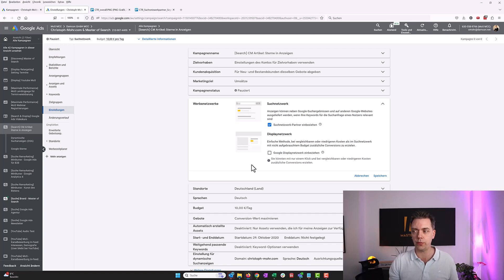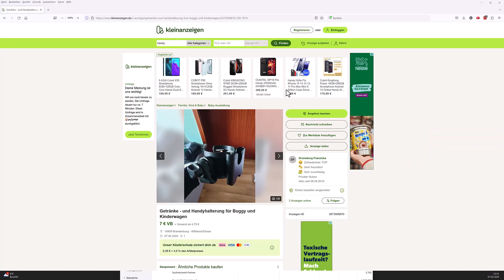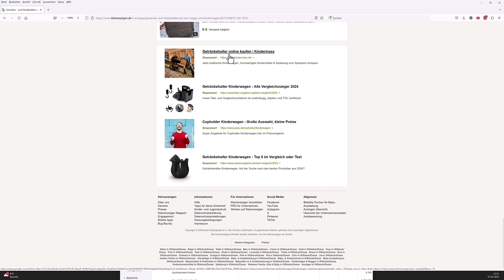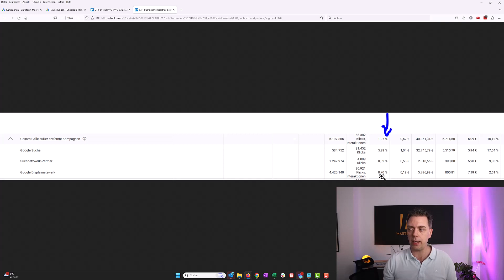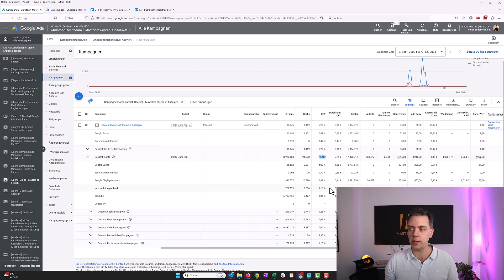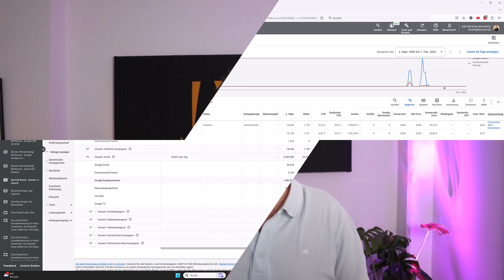Meine Klickrate ist erschreckend niedrig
Hast du dich jemals dabei ertappt, wie du mit großen Augen auf deine Klickrate in Google Ads schaust und dich fragst, was da los ist? 🤔 Falls du dich grämst, weil deine Klickrate irgendwo bei 1 oder 2% rumdümpelt, während du überall hörst, dass 5 bis 8% das Maß aller Dinge sind, dann ist diese Folge genau dein Ding!

Heute packen wir das Thema Klickrate an. Bevor du in Panik verfällst und denkst, deine Anzeigen und Keywords hätten ein Matchmaking-Problem, lass mich dir was zeigen, was die ganze Geschichte in einem anderen Licht erscheinen lässt. 🌟

In der heutigen Episode grätschen wir rein in die Welt der Klickraten – ein kleiner, aber feiner Unterschied, der alles verändern kann. Es gibt nämlich einen Grund, warum deine Klickrate vielleicht nicht so gut aussieht, und das hat was mit den Einstellungen in deinem Konto zu tun. Wer hätte das gedacht, oder?

Falls du jetzt denkst: "Aber ich mach doch alles richtig mit meinen Keywords und Anzeigen!", dann halt dich fest. Wir sprechen darüber, wie die Wahl deiner Keywords (sind sie markenbezogen oder eher generisch wie "Handy"?) einen riesen Unterschied machen kann und warum das Display-Netzwerk vielleicht nicht dein bester Freund ist, wenn es um die Klickrate geht.

Ich zeige dir, wie du in wenigen Sekunden checken kannst, welche Einstellung deine Klickrate drastisch senken könnte und erkläre dir, wie du deine Anzeigen so optimierst, dass du echte, qualifizierte Klicks generierst, die zu einer höheren Konversionsrate und zu mehr Verkäufen führen.

Lehn dich zurück, sieh gut zu und mach dich bereit für eine Menge Aha-Momente.

Und jetzt, lass uns die Klickrate-Party starten! Wenn du hinterher immer noch Fragen hast oder Hilfe brauchst, um deine Google Ads auf Vordermann zu bringen, zögere nicht, uns zu kontaktieren.

Schick mir einfach eine Mail oder besuch unsere Website. Wir sind hier, um dir zu helfen, deine Ads so zu optimieren, dass sie dir bei minimalen Kosten den maximalen Umsatz bringen!

Also dann, bis zur nächsten Folge – bleib neugierig und optimierfreudig!

🖥 Online-Seminar
Profitable Google Werbung, ohne auf Agenturen angewiesen zu sein: Lerne DIE 5 Schritte kennen, die dich in 2024 zu sehr viel erfolgreicheren Google Ads-Kampagnen führen.

📩 Gratis Newsletter
Du erfährst regelmäßig von uns, wie du aus deinem Werbebudget alles herausholst, damit deine Ads kein Geld mehr verbrennen und Neukunden magnetisch anziehst.

🎧 Podcast - auf die Ohren
In unserem Podcast wirst du jeden Montag und Donnerstag mit sofort umsetzbaren Tipps und aktuellen News rund um Google Ads und Analytics versorgt.

Möchtest du deine Google Kampagnen profitabler machen und auf verständliche Art und Weise nachvollziehen können, wie du das erreichst?

Möchtest du auch deinen Gewinn über Google Ads innerhalb weniger Monate um bis zu 80% und mehr steigern?

Möchtest du selbst verstehen und steuern können, was im Suchmaschinenmarketing wichtig ist?

Du erhältst von uns dann schon die ersten Tipps und wir schauen, wo deine Herausforderungen sind und ob wir dich im Suchmaschinenmarketing unterstützen können.

Impressum:
DAMCON GmbH
Eiswerderstr. 20
13585 Berlin

Handelsregister: HRB 237495 B, Amtsgericht Charlottenburg (Berlin)
Geschäftsführer: Christoph Mohr, Jörg Ullmann